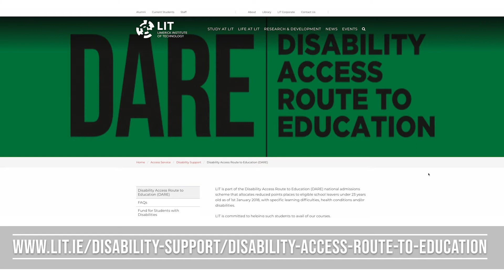LIT Disability Support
LIT Disability Officer Broze O'Donnovan gives an overview of the supports available to LIT students who have a disability.